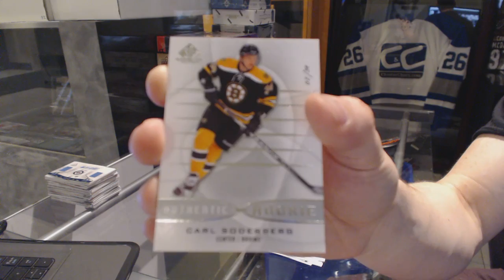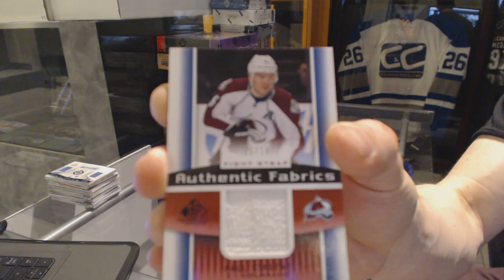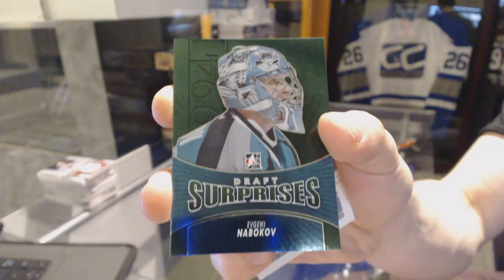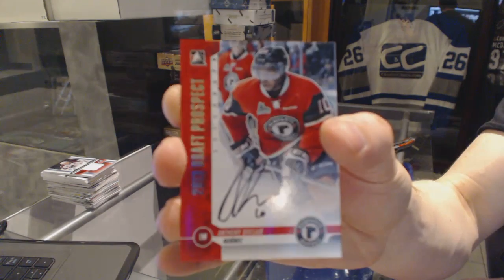13-14 UD SP Game Used & 12-13 ITG Draft Prospects Hockey Box Break - C&C GB #6086